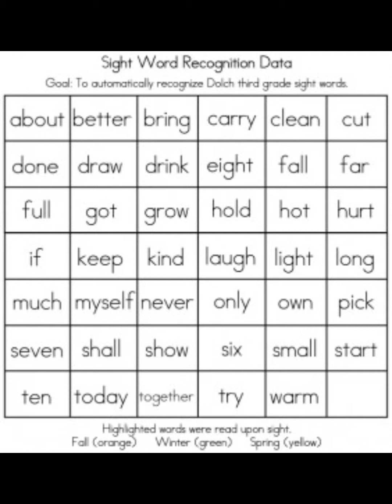3rd grade words